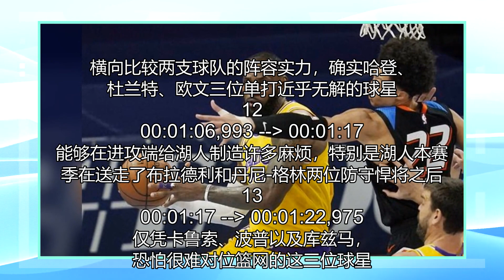篮网三巨头不怕！横向比较“湖人”两个细节更占优势，一人陷入最大隐患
今天早上刚打开新闻，铺天盖地都是詹姆斯-哈登加盟布鲁克林篮网队的消息，作为目前东部最受瞩目的一支队伍，篮网在此前已经拥有了杜兰特与欧文两位超级球星，内线还拥有前篮板王小乔丹，辅以外线神射乔-哈里斯，看起来篮网队是本赛季整个东部最有希望打进总决赛的队伍，而在哈登加盟之后，他们也将成